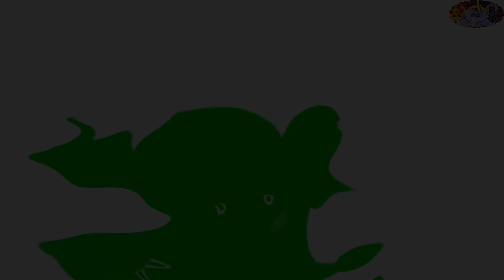RED ELEPHANT BUT THE CLOCK IS BLUE ?????? WHAT??? HICKORY DICKORY DOCK